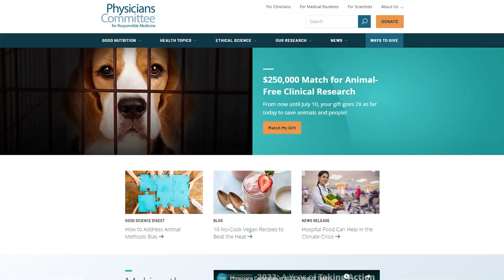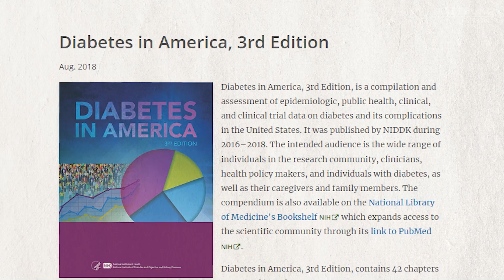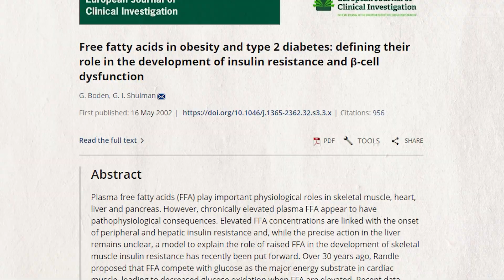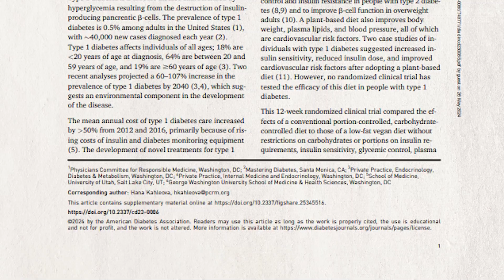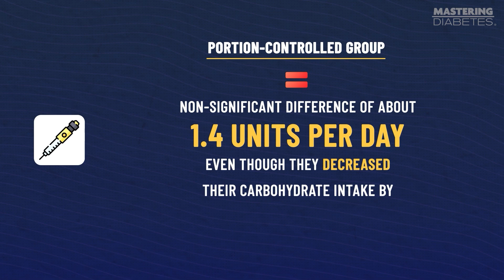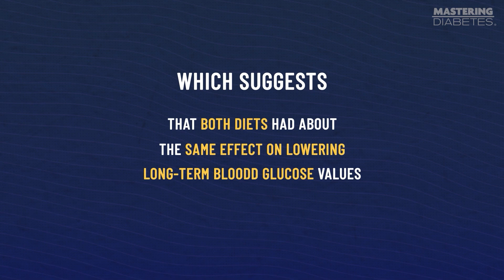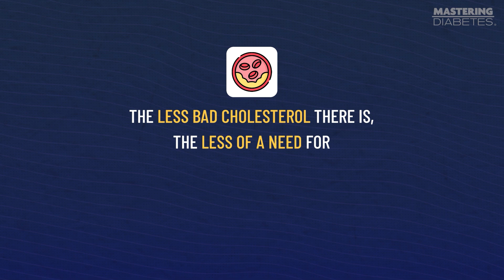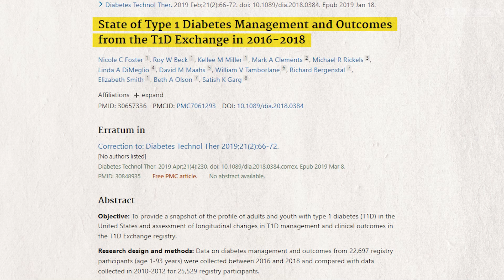NEW STUDY on Type 1 Diabetes | What If You Could Increase Insulin Sensitivity by 127% Naturally?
Type 1 diabetes is an autoimmune condition that requires careful management of blood sugar levels. Most of us have explored different types of diets to lower our carbohydrate intake, but what if there was a way to improve insulin sensitivity and overall health without relying on strict carbohydrate restriction? A groundbreaking new study suggests that a low-fat, plant-based diet may hold the answer. The randomized clinical trial compared the effects of a vegan diet to a conventional diabetes diet, yielding some surprising results. Could this plant-based approach revolutionize the way we think about type 1 diabetes management? Discover the key findings and the science behind this innovative study.

Studies and articles mentioned:

Effect of a Dietary Intervention on Insulin Requirements and Glycemic Control in Type 1 Diabetes: A 12-Week Randomized Clinical Trial

Free fatty acids in obesity and type 2 diabetes: defining their role in the development of insulin resistance and β-cell dysfunction

Lipid-Induced Insulin Resistance in Human Muscle Is Associated With Changes in Diacylglycerol, Protein Kinase C, and IκB-α

Disordered Lipid Metabolism and the Pathogenesis of Insulin Resistance

Insulin Resistance, the Metabolic Syndrome, and Complication Risk in Type 1 Diabetes: “Double diabetes” in the Diabetes Control and Complications Trial

Blood cholesterol and vascular mortality by age, sex, and blood pressure: a meta-analysis of individual data from 61 prospective studies with 55 000 vascular deaths

Application of the Hegsted Equation to Low Carbohydrate-Low Fat Diet Comparisons

Time trends in mortality in patients with type 1 diabetes: nationwide population-based cohort study

Association of Insulin Dose, Cardiometabolic Risk Factors, and Cardiovascular Disease in Type 1 Diabetes During 30 Years of Follow-up in the DCCT/EDIC Study

State of Type 1 Diabetes Management and Outcomes from the T1D Exchange in 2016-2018